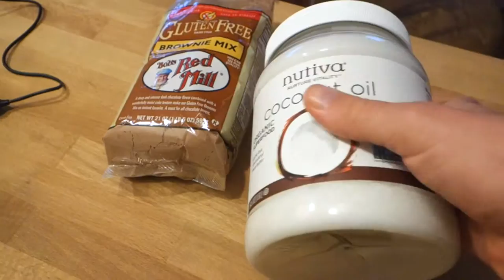Crazy powerful airgun + magic brownies